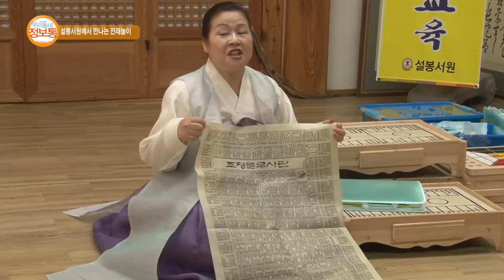이천스토리 : 이천 설봉서원에서 만나는 전래놀이_기남방송(우리동네 정보통)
설봉서원에서 가족과 함께 즐길 수 있는 다양한 체험교실 소개
방영기간 : 2016년 8월 19일(금) ~ 8월 25일(목)
장소 : 설봉서원(경기 이천시 경충대로2709번길 276